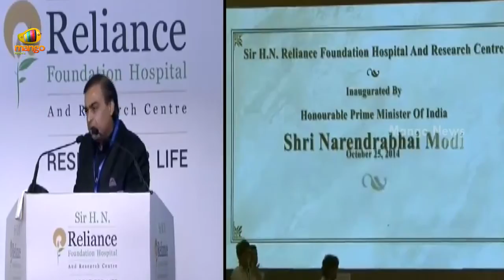Mukesh Ambani vows to serve poor and underprivileged through Reliance Foundation Hospital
Mukesh Ambani has made a vow to serve the poor and the underprivileged through Reliance Foundation Hospital. He thanked PM Narendra Modi for inaugurating the hospital.

The inauguration was attended by high profile celebs including Sachin Tendulkar, Amitabh Bachchan, Shahrukh Khan, MS Dhoni, Aamir Khan, Aishwarya Rai Bachchan, Kiran Rao, Sunil Gavaskar and Hrithik Roshan.